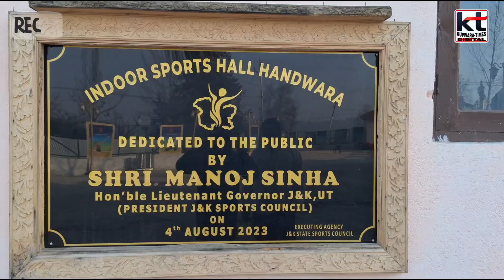Kupwara Sports Hall opens doors for opportunities to aspiring athletes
Aimed at growing sports culture among youth in the valley, Multipurpose indoor sports hall at Handwara in Kupwara district is helping aspiring athletes train there and realize their dreams.

The Sports Hall at Handwara was inaugurated by Lieutenant GovernoManoj Sinha last year.

Talking to news agency, athletes practicing there said that they are very happy and thrilled to avail the facilities saying that the competent coaching staff and other required times have also been ensured at the sports hall enabling them to practice to a greater extent.

Kabaddi, Wushu, Taekwondo, and other sports are practiced there and some sports are expected to begin very soon.

Sahil Ahmad, one of the Wushu practicing athletes said that since the facility was inaugurated, they had to go to Kulangam to practice under open sky.

"It was very difficult to undertake all the practice moves. Since we have shifted to this multipurpose indoor sports hall, things have become very convenient for everyone and each of us can give the best to the game," he said.

Another Wushu player of Handwara said that they are happy with the practice space given they used to face immense challenges practicing under open sky earlier.

“All the required facilities are available here. We can practice for every game which is very encouraging for all."

Aijaz Hassan, Wushu coach appointed there said that he is deployed there as a part of the Khelo India scheme given no coaches were available here before and there were no such facilities available.

He said that there are 100 Khelo India facilities available in J&K which is encouraging for aspiring athletes.

"I train about 200 students each day in 3 different shifts.  Students from Lolab, Kupwara, and different parts of Handwara are availing the facility to practice.  All the required equipment is available for players," he said.

Aijaz said that the players trained there have been taking part in the national games and achieving encouraging results.  "5 girls who recently were part of Khelo India games won medals."

Nahida Nabi, a kabbadi coach, said that athletes training there are now taking part in national events in different parts of the country.  “Some of our Kabaddi players are already attending a camp at Jammu and hopefully few of them will take part in the upcoming national event.”.